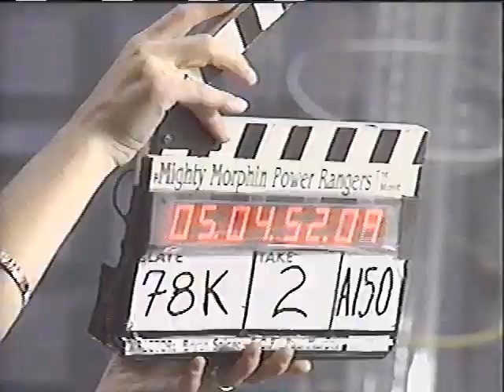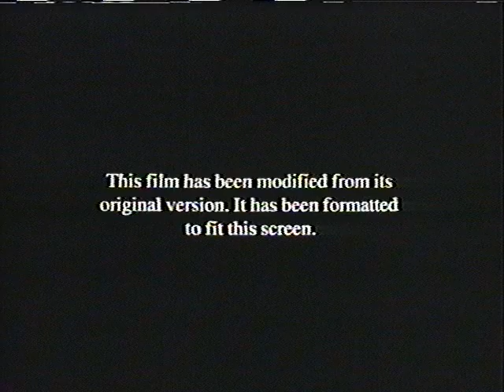Opening to The Pagemaster 1995 VHS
Here are the opening previews for the 1995 VHS of The Pagemaster:

1. Mighty Morphin Power Rangers trailer
2. The Pagemaster Video Game preview
3. Fox Video logo
4. This film has been modified...
5. 20th Century Fox logo